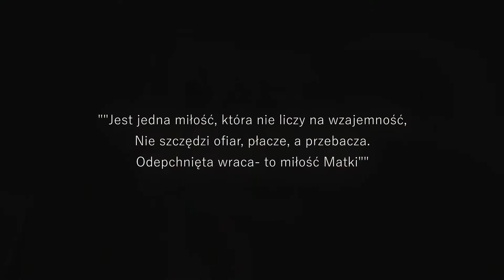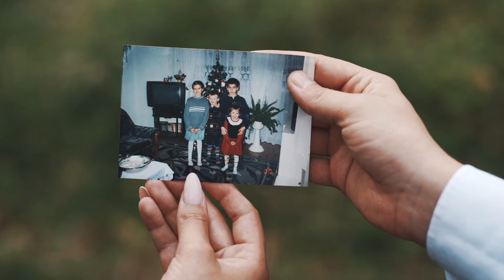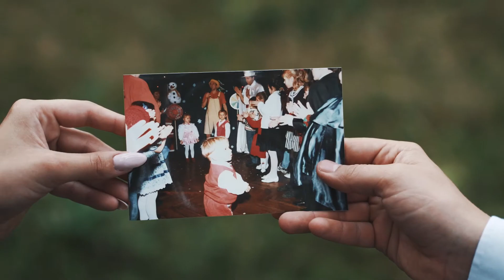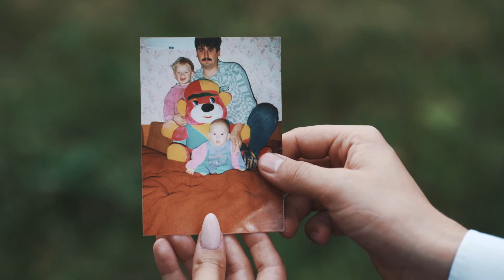podziękowanie dla Rodziców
Magda i Rafał ubrali swoje podziękowanie w piękne słowa...